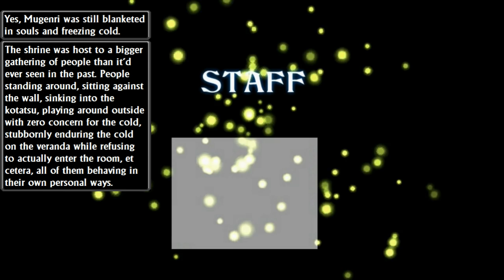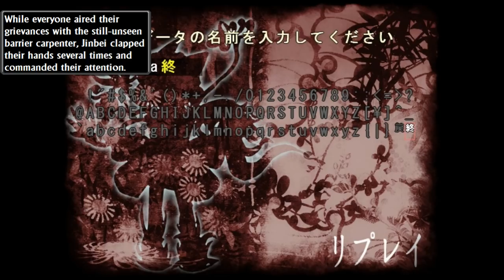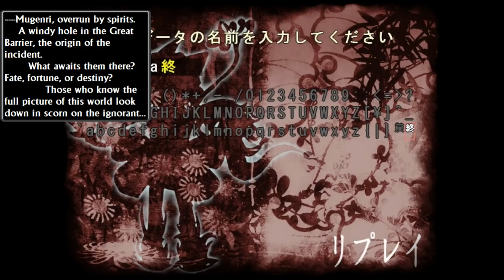Len'en 3: Reactivate Majestical Imperial - Stage 6/Final Stage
𝘈 𝘧𝘭𝘰𝘸𝘦𝘳 𝘵𝘩𝘢𝘵 𝘭𝘰𝘴𝘵 𝘪𝘵𝘴 𝘤𝘰𝘭𝘰𝘳.
𝘈 𝘧𝘭𝘰𝘸𝘦𝘳 𝘵𝘩𝘢𝘵 𝘭𝘰𝘰𝘬𝘦𝘥 𝘭𝘪𝘬𝘦
𝘢 𝘤𝘩𝘪𝘭𝘥'𝘴 𝘴𝘤𝘳𝘪𝘣𝘣𝘭𝘦, 𝘭𝘪𝘬𝘦 𝘪𝘯𝘬
𝘱𝘢𝘪𝘯𝘵𝘦𝘥 𝘰𝘷𝘦𝘳 𝘢 𝘸𝘩𝘪𝘵𝘦 𝘤𝘢𝘯𝘷𝘢𝘴.

Stage? There’s a stage portion here? Oh yeah, I suppose there is… just blast the left fairy.

Shion’s a bizarre boss to fight both in the suddenly changed mechanics but also literally with her warping bullets. Being such an amalgamation of different things her danmaku is strange as well to match sporting a wide variety of attacks and shifting danmaku. As such be prepared for a boss that’ll go all over the place and pull out a little bit of everything against you.

Difficulty - Normal
Team - Shrine Team: Tsubakura Enraku & Yabusame Houlen
Final Stage - Withered Grove ~Place of Arrival~
Boss - An Individual Born from the Aggregate: Shion

Spell Cards

7:49 - Cool Down
8:23 - Life and Death "Eros Thanatos"
9:22 - Cool Down
9:46 - "Id=Es"
10:42 - Cool Down
11:16 - Ghost Child "Feral Ghost of Aveyron"
11:46 - Soul Siphon "Fading Sense of Self"
12:21 - Mastication "Margaret Mahler"
             Digestion "Edward Thorndike"
             Absorption "Jean Piaget"
             Incorporation "Melanie Klein"
             Assimilation "Anna Freud"

Translation's courtesy of the Len'en wiki
You can download the game here at JynX's official download.